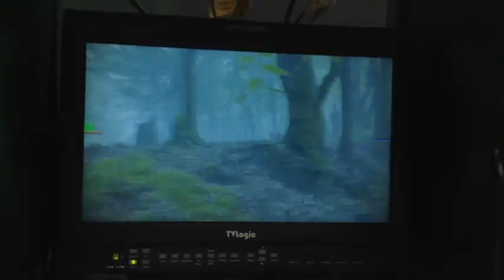EHDLS - Detras de Camaras #1